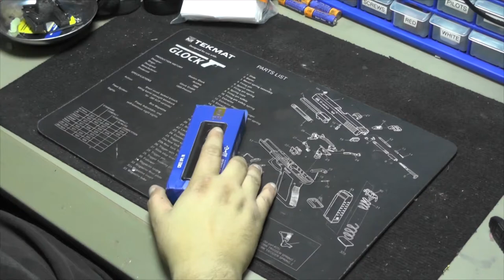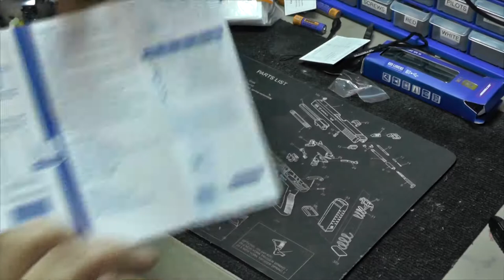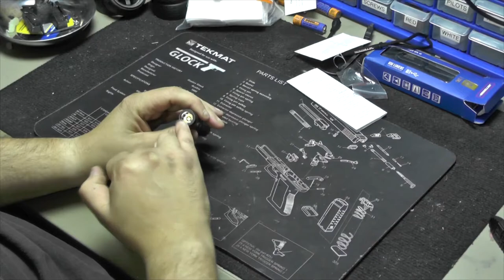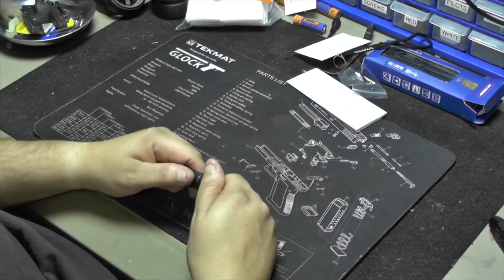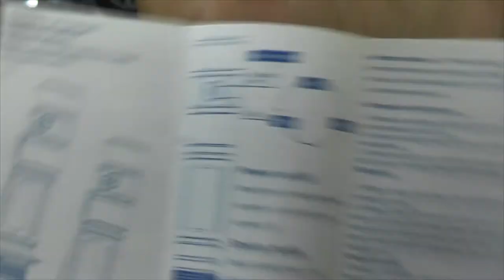JetBeam E10R Unboxing/Review